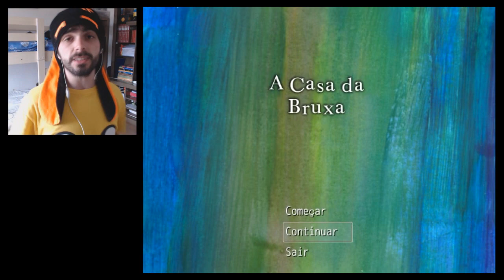QUADRO MALDITO - The Witch's House [PT-BR] #3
CHEGA MAIS PESSOAS POMPOSAS!

Oláa moluscos e moluscas! Sejam bem-vindos a mais um vídeo do canaal! Hoje vamos jogar The Witch's House e continuar de onde paramos. Mas gente, sério, eu odeio quadros assassinos que saem atrás de nós e desejam nosso popozinho. Confira a Viola lindinha tocando a música nos quatro quartos e fazendo a vida ser mais sonoramente macabra! Tapa o like ae!